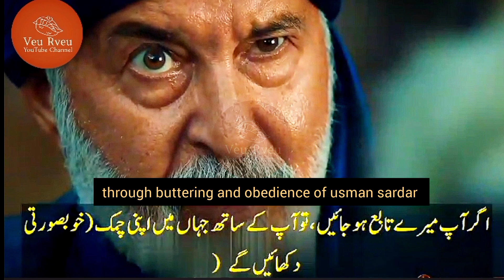Kuruluş Osman | Szn.6, Trailer.3, Ep.165 | Urdu Review With English Subtitles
The story will highlight Fatima Khatun's life and strategy...

bozdağfilm,bozdagfilm,bozdagtv,bozdagdijital,diriliş,sosyalmedya,kurulus osman season 6 episode 165 trailer in english subtitle | bozdag meeting,dirilişosman,65. bölüm ilk tanıtım,osman season 6 episode 165 trailer,kurulus osman season 6 episode 165 trailer in urdu,kurulus osman season 6 episode 165 trailer in urdu subtitle,türkçe ingilizce arapça urduca malayca özbekçe kuruluşosman kuruluşdizisi buraközçivit ,kurulus osman 165.bölüm.fragmani,türkiye